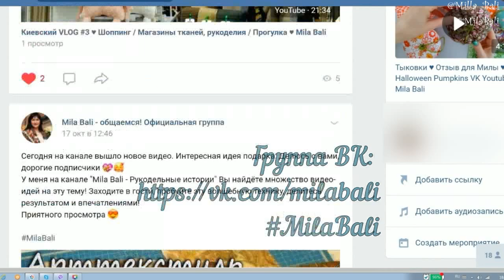Утилизация ♥️ Моя любимая сумка-торба из гобелена ♥ Хвастаюсь Обзор сумки ♥ Mila Bali